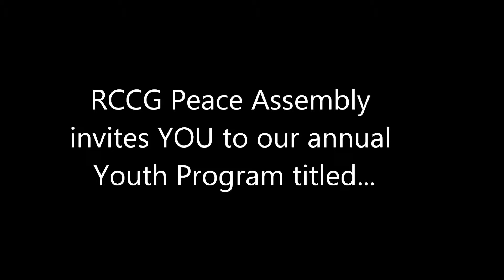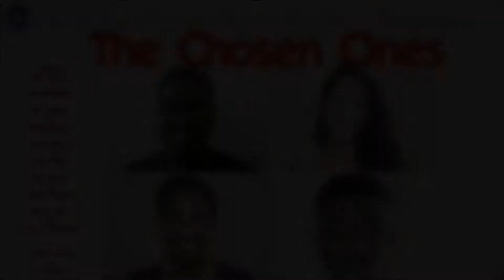The Chosen Ones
(Trailer) The Chosen One, Youth Program coming up June 14th and June 15th 2013

The Redeemed Christian Church of God Peace Assembly is a multicultural international and non-denominational church that is located in Lilburn, Georgia. Peace Assembly under the divine mandate of God was established to further enrich the lives of people in Georgia. In 2004, Pastor Francis Tekobo was installed as the new pastor of Peace Assembly. With the divine grace of God, Peace Assembly has increased in number and size. From celebrating new births, to the constant addition of new souls, Peace Assembly is destined for greatness.
People from many nations can call Peace Assembly their home. Peace Assembly has over thirty ministries under her belt. Fondly called RCCG P.A, Peace Assembly is a church that aims to integrate the Big Three in the lives of believers: Communication, Orderliness and Unity. Communication with Christ, Orderliness in the lives of believers and Unity in the church of God. We believe that by the grace of God, all three can be simultaneously achieved.

Address:
2158 McDaniel's Bridge Court Lilburn GA 30047